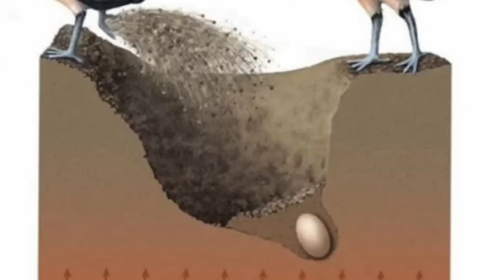5 jenis burung ini memiliki keunikan yang berbeda pada saat berkembangbiak